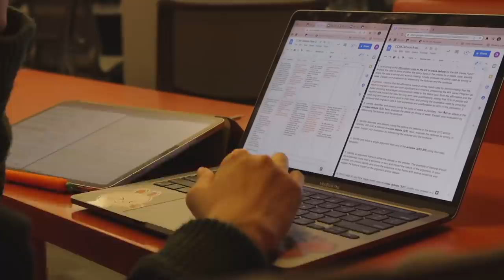the end of a long winter.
it's been a while, let's catch up! join me as i take you along my memories from late february to march, leaving behind winter for spring days of picnics and that good ol vitamin D (am a much deprived seattlelite).

thank you for being patient (as always haha). as much as i'd like to pump out a vlog every week - life happens, i'm a student first, and i don't want to force myself to create when i simply don't want to. i'm pretty satisfied with how this video came out though, i really do enjoy sharing my life with you guys and creating these videos makes me cherish these memories just a tad bit more :) i'd love to hear how you are doing, what you've been up to, etc.

deborah ♡

tiktok ↠ @dobochobo
spotify ↠ @peachorbit
pinterest ↠ @dobochobo

➢ current sub count: 323K ♡♡♡ love you guys xx

♫ music ♫
various nintendo music

❀ faq ❀
what's your name? deborah (she/they)
what do you use to film? canon g7x mark ii + iphone 11
what do you use to edit? final cut pro x & procreate (I GOT AN IPAD)